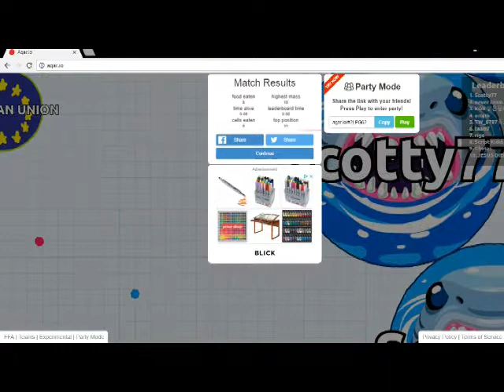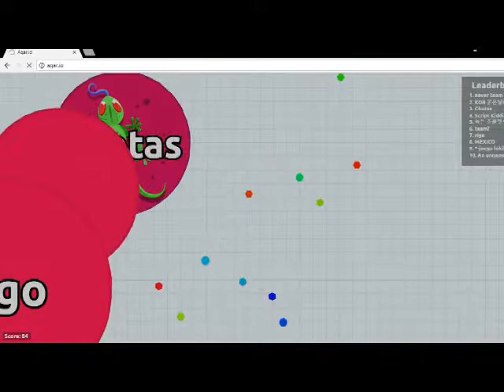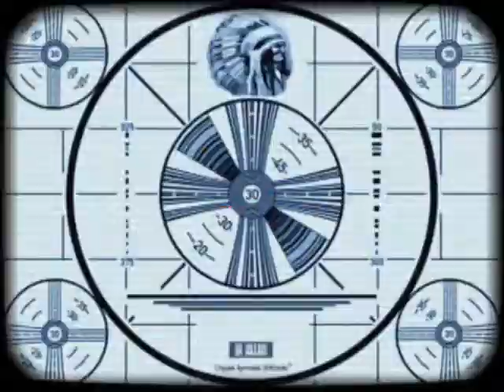MedicineMundy Plays Agar.io!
Join me As I Fail at Playing Agar.io! It has Stupid Jokes, Cringy Commentary and Gratuitous Shout-outs!

Special Thanks to Alex Fedorov for finding the Scout SFM!

Shoutout to Rob Boor of Cinematic Venom For Inspiring this Video and To Sean Moore of Cinematic Excrement for almost hitting 19k!